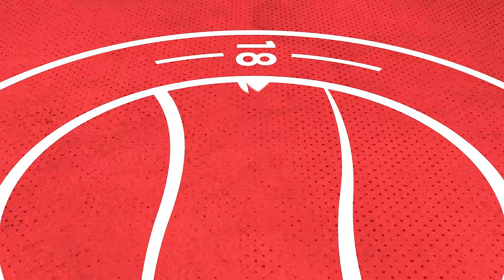"Overall I think it was a good performance" | Aarran Racine | Bath City Reaction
Interim Manager Aarran Racine gives his thoughts after today's 2-2 draw against Bath City in the National League South.